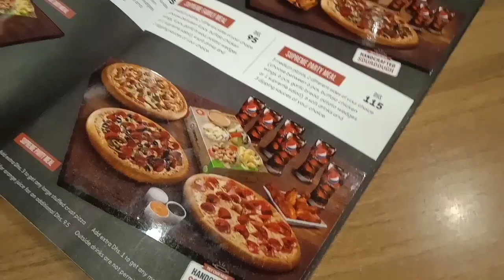My Family Outing | Fun day at Magic Planet | Kids Enjoyment | Random Vlog | Zafrin Banu